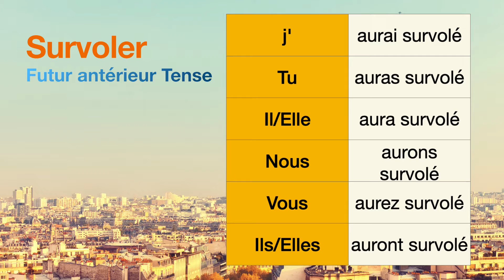How to conjugate Survoler (to fly over ) in Futur antérieur tense.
The conjugations for Survoler (to fly over ) in Futur antérieur are
j'aurai survolé
Tu auras survolé
Il aura survolé
Nous aurons survolé
Vous aurez survolé
Ils auront survolé